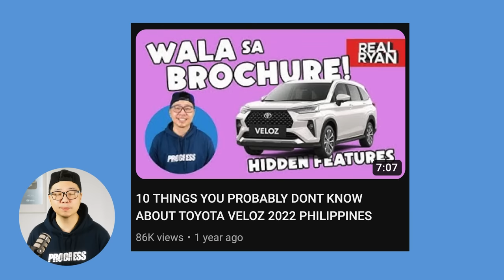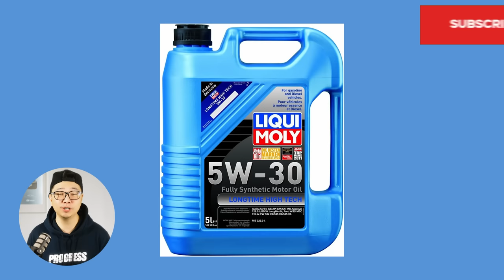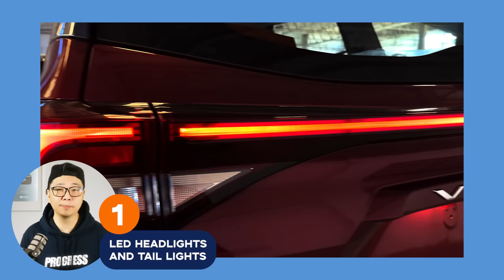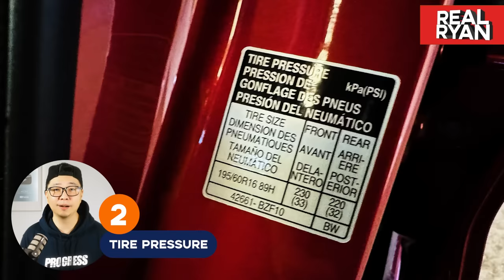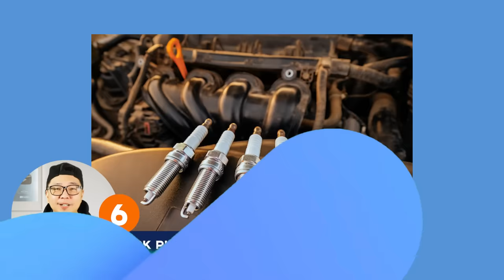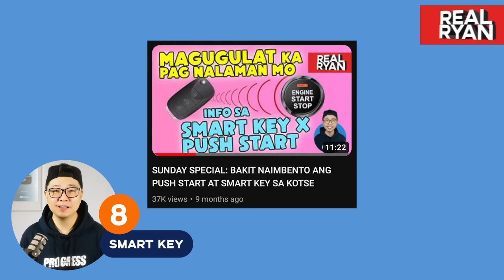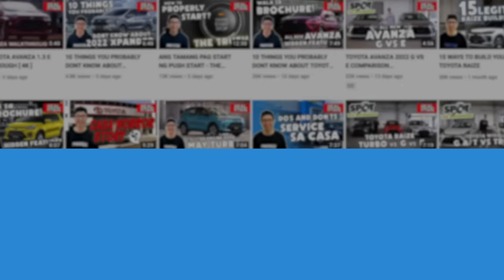WARNING FOR TOYOTA VELOZ OWNERS IN THE PHILIPPINES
veloz ownership video